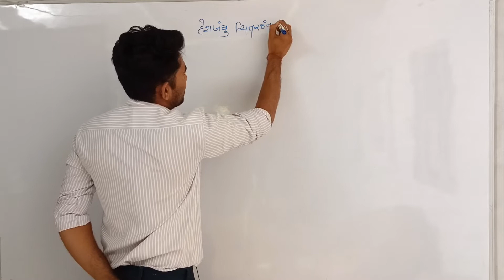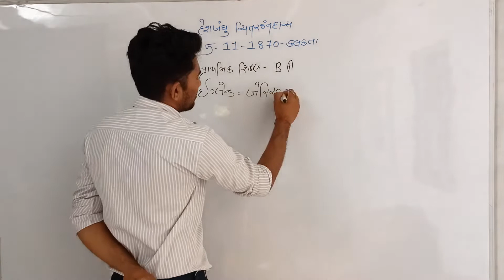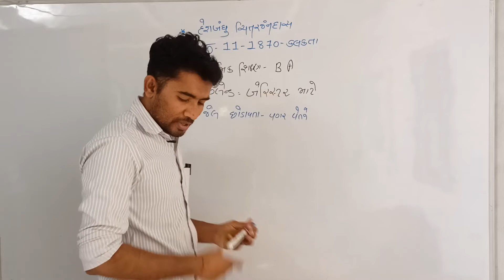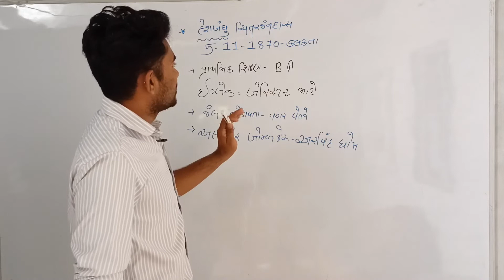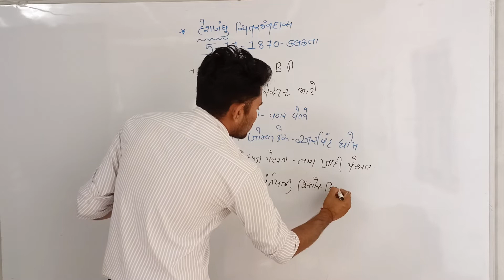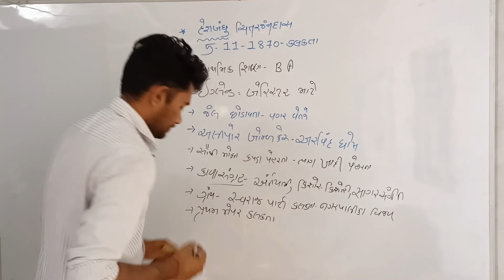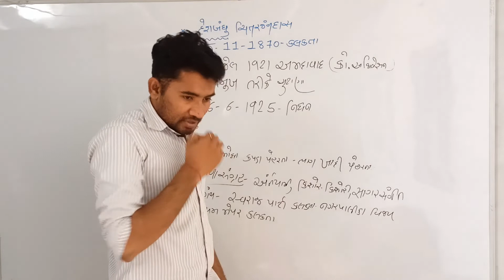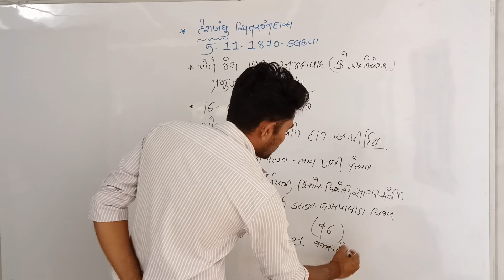deshbandhu chitranjan dash || વિશેષ વ્યક્તિત્વ || ભણતર અને ગણતર